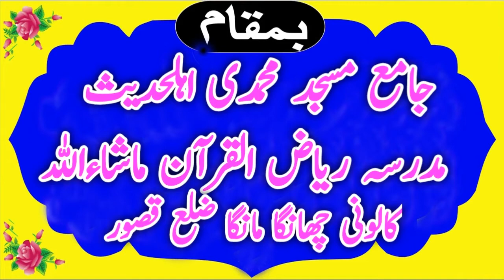Molana Abdul Rahman Muhammadi Topic Akhrat ki Taiyari 2020 Kaleem islamic Center